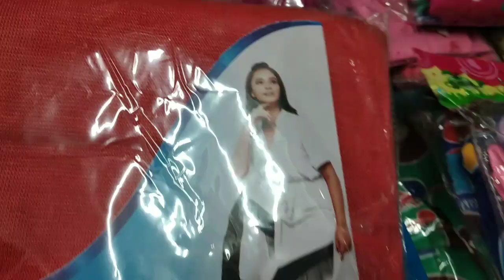Leades shut shop GHUMARWIN ( HIMACHALI VLOGGER SITARAM SHARMA )